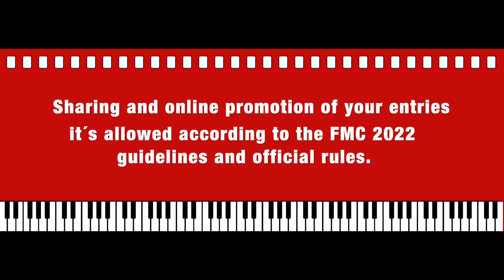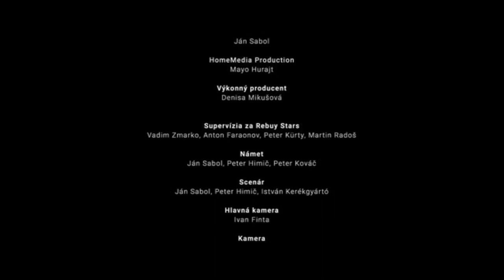FMC 2022 | Film Scoring Competition “Casino.sk“ | Mario Barberio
FMC-Film Music Contest 2022 scoring competition entry for the scene from "Casino.sk" feature drama film.

Music composed and mixed by Mario Barberio